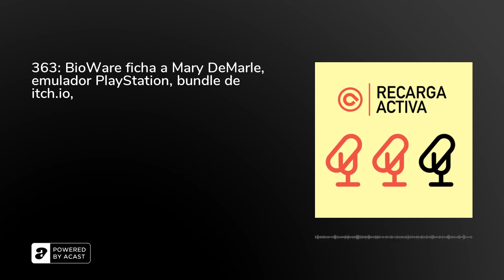363: BioWare ficha a Mary DeMarle, emulador PlayStation, bundle de itch.io,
1️⃣ Mary DeMarle, directora narrativa en Eidos Montreal, se va a BioWare para trabajar en Mass Effect2️⃣ Sony busca personal para desarrollar "nuevos emuladores" para PlayStation Plus3️⃣ El nuevo bundle de itch.io junta cientos de juegos para apoyar los derechos reproductivos